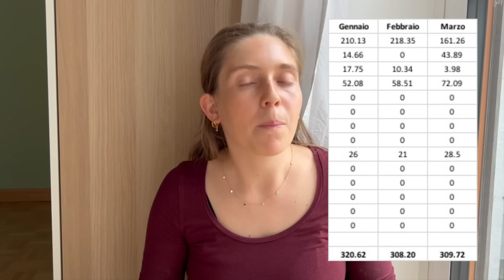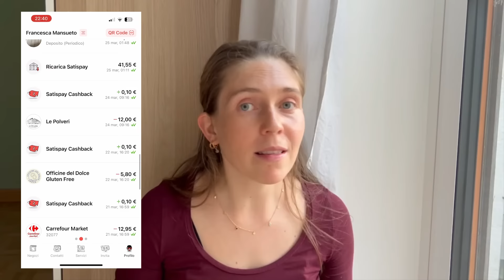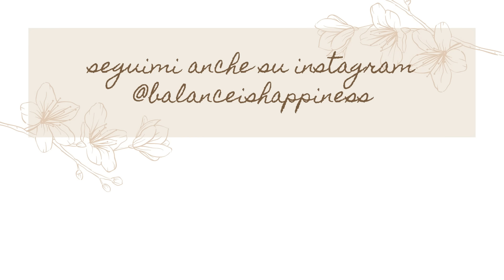Il mio rapporto con i soldi a 30 anni 💸💸 | la mia esperienza | balanceishappiness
Un tema mai trattato in modo diretto sul canale ma che penso vi interesserà... parliamo di soldi!

Vi racconto prima di tutto come sono stata educata, come è cambiato il mio rapporto coi soldi da quando vivo con Luca, come amministriamo le nostre finanze, cosa ho imparato a concedermi e su cosa preferisco risparmiare, come tracciamo le spese, quanto guadagnamo e quanto spendiamo per il mutuo e per vivere a Milano e infine quando costa avere un figlio.

Vi aspetto nei commenti per un bel confronto, spero con questo video di non urtare nessuno, non voglio apparire presuntuosa e vantarmi, ma solo raccontarvi la mia esperienza personale fatta di errori e di successi, per aiutarvi, motivarvi o darvi anche solo qualche nuovo punto di vista.

Se vi interessa particolarmente l'argomento fatemelo sapere perchè ho ancora tante domande che mi avete fatto a cui rispondere 😊

Buona visione e a prestissimo❤

Video sui lavori che ho fatto prima di diventare un medico